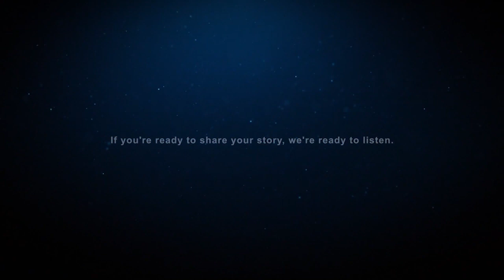MyCruise Magazine Issue 3 NOW OUT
MyCruise Magazine Issue 3 Out Soon  Free Subscription